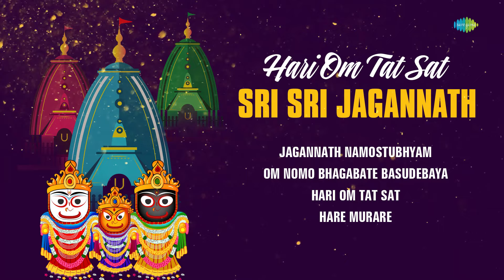Hari Om Tat Sat Sri Sri Jagannath | Mahaprasad Kar | Instrumental Music | Old Jagannath Bhajan Odia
🕉️ Experience the divine bliss with "Hari Om Tat Sat Sri Sri Jagannath," a soul-stirring Odia Bhajan by the talented Mahaprasad Kar.🙏

00:00:00 - Intro
00:00:05 - Jagannath Namostubhyam
00:09:54 - Om Nomo Bhagabate Basudebaya
00:19:26 - Hari Om Tat Sat
00:30:03 - Hare Murare

Credits:

Song Name: Jagannath Namostubhyam
Artist: Mahaprasad Kar, Others
Music Director: Prafulla Kar
Lyricist: Traditional

Song Name: Om Nomo Bhagabate Basudebaya
Lyricist: Traditional

Song Name: Hari Om Tat Sat
Lyricist: Traditional

Song Name: Hare Murare
Lyricist: Traditional